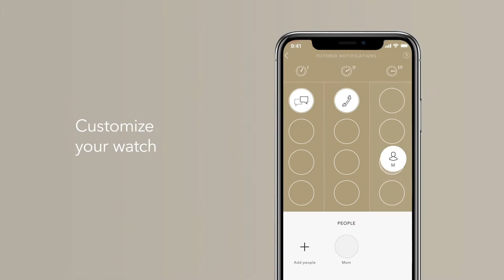Kronaby NORD. Connected not Distracted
By removing distractions,
Kronaby helps you focus on the
task at hand or the people you
are with. We call this approach
“Technology Made Human”.